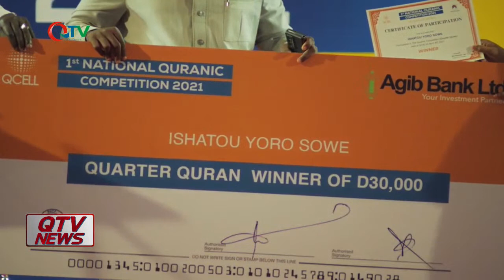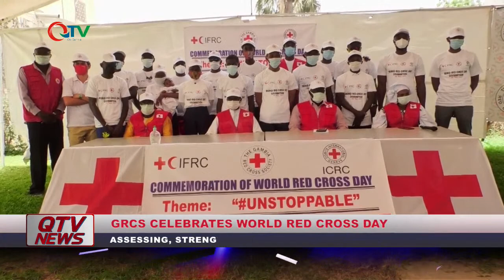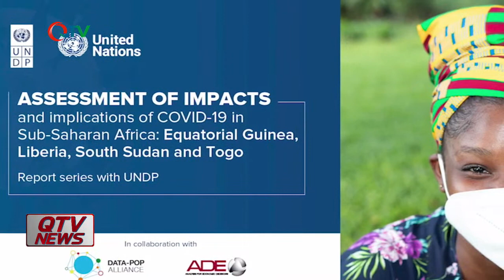QTV NEWS 08-05-21